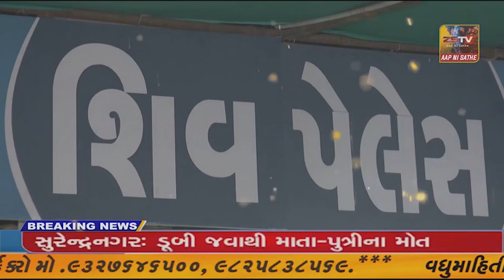અરવલ્લી મોડાસામાં ચાલતા કુટણખાના પર પોલીસના દરોડા, ગ્રાહકો સહિત 5 લોકોની અટકાયત